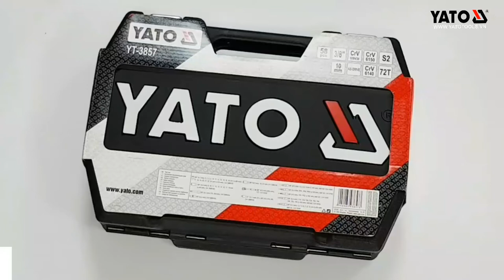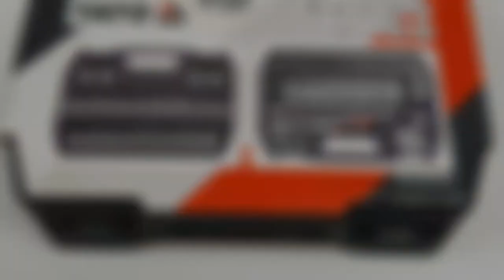Cận Cảnh| BỘ TUÝP VẶN TAY TỔNG HỢP 3/8" 58 YATO ( Ba Lan) YT-3857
Bộ tuýp tay vặn tổng hợp 3/8 inch 58 chi tiết Yato YT-3857 HOTLINE: HN:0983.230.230; HCM: 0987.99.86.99

Bộ tay vặn 3/8" YT-3857 là sản phẩm mang thương hiệu Yato Ba Lan, được sản xuất theo tiêu chuẩn Châu Âu, đạt chất lượng ISO 9001:2008.

Các chi tiết bao gồm: 18 đầu tuýp 3/8" loại ngắn, 11 đầu tuýp 3/8" loại dài, 2 đầu nối dài 3/8", 1 đầu tuýp lắc léo 3/8", 1 cần xiết 3/8", 1 đầu tuýp chuyển đổi từ 1/2" xuống 3/8", 3  tuýp mũi vít 2 cạnh, 5 tuýp mũi vít 4 cạnh, tuýp mũi vít lục giác, tuýp mũi vít